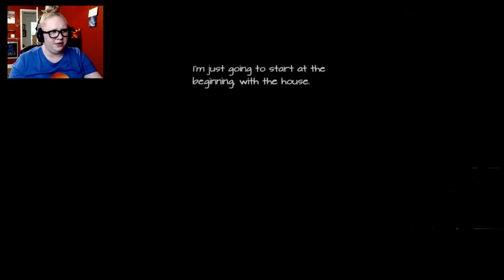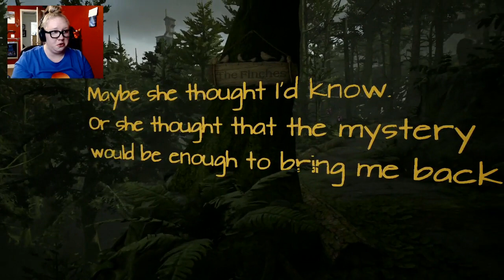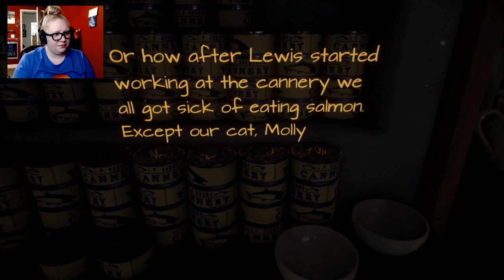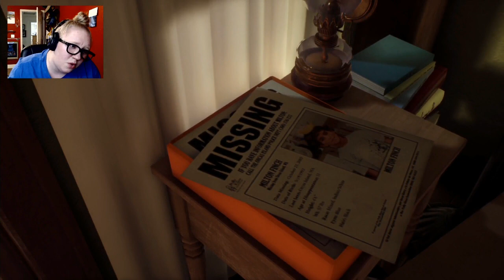IT ALL STARTED WITH A HOUSE - What Remains of Edith Finch (Part 1)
It's about time we see what this well-beloved game is all about!